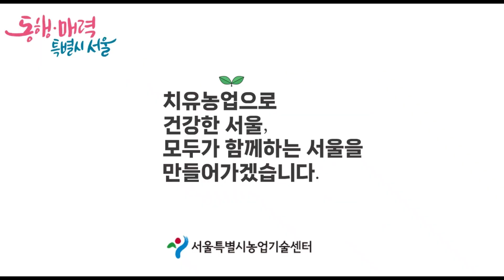식집사들을 위한 희소식! 찾아가는 반려식물병원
찾아가는 반려식물 병원 사업소개 영상입니다